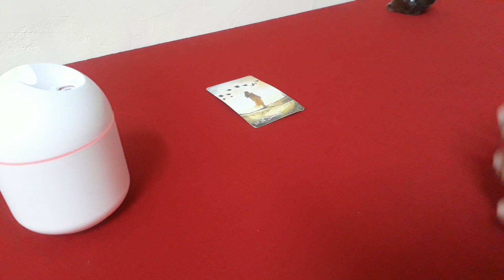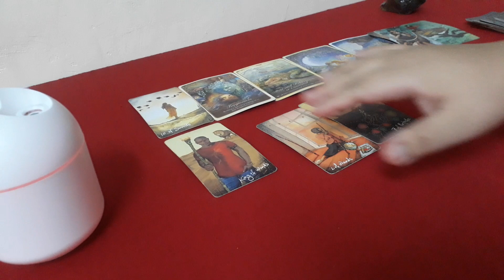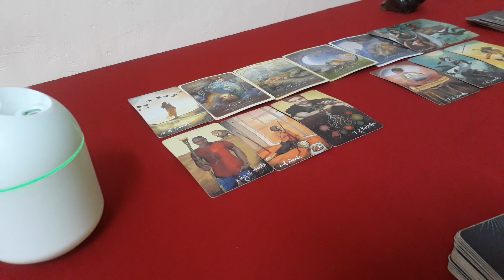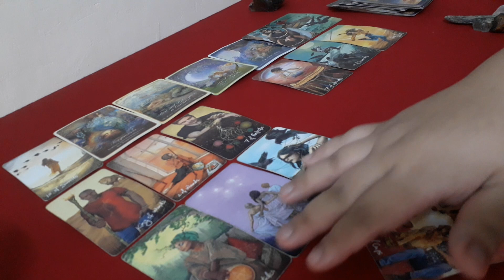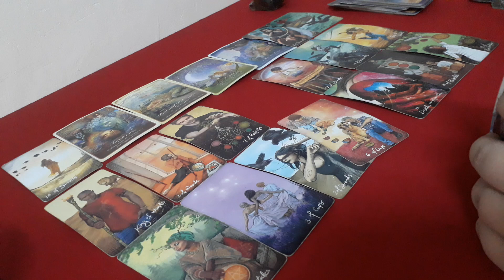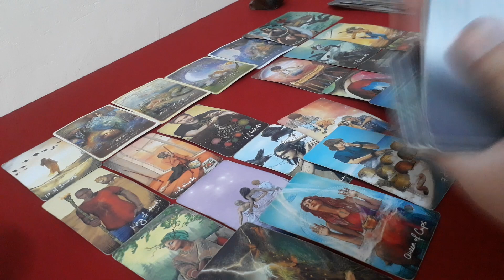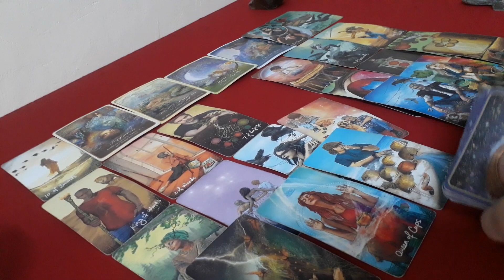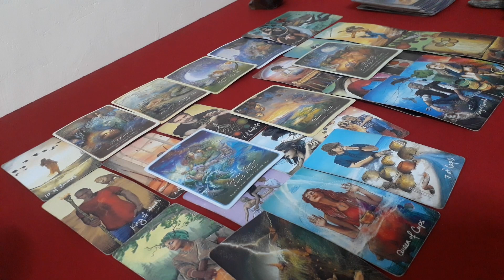💖Leo- Gustong bumalik para humingi ng tawad. Pero wala ng babalikan. (November-December 2020)